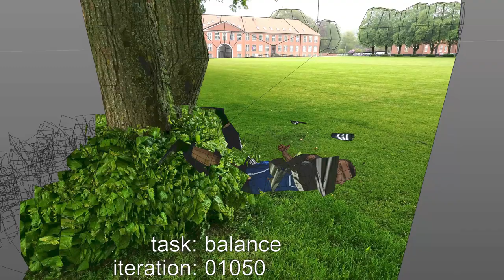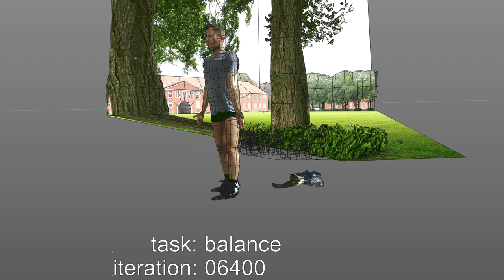Fighting Gravity 🍏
Machine and me learning to stand up and balance.
Programming: Maximilian Schneider
Source code: Xue Bin Jason Peng
Software: Bullet Physics Engine and C4D